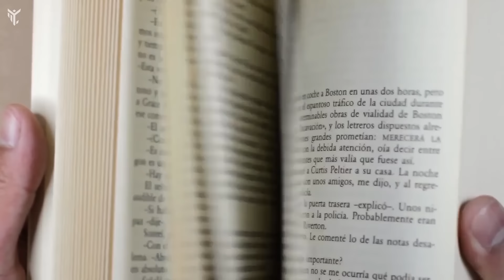محتاج كام سعر حراري من (البروتين +الدهون +الكارب) فى اليوم ؟ | طريقة حساب الماكروز بدون مدرب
… السؤال الاشهر : محتاج كام سعر حراري من البروتين والدهون والكارب فى اليوم ؟ | طريقة حساب الماكروز

تابع حسابى الشخصى على instagram عشان نكون على تواصل بشكل يومي
muscle.. عضلات
clinic. عيادة
muscle clinic ...knowledge is power
the gear i use :
lens tamron 24-70 .
 audio :BOYA BY-M1 .